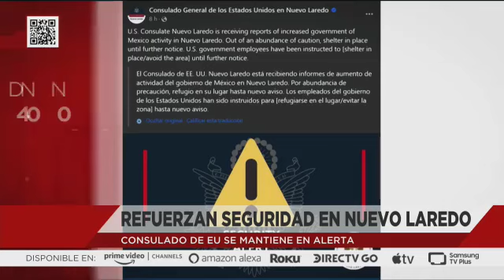Detención de 'El Tartas': Advertencia de represalias en Nuevo Laredo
Tras la detención de “El Tartas”, líder del cártel del Noreste en Nuevo Laredo, autoridades estadounidenses emiten alerta de viaje, advirtiendo a sus ciudadanos sobre posibles represalias de grupos criminales.